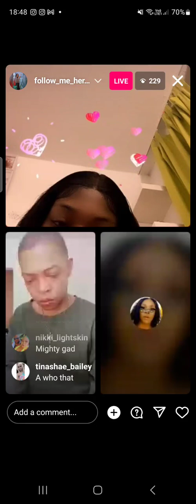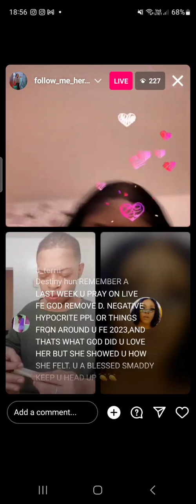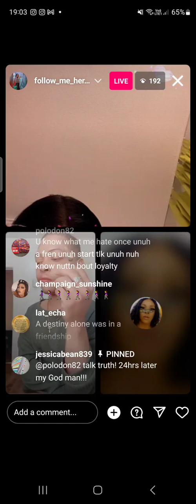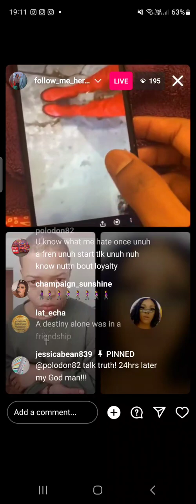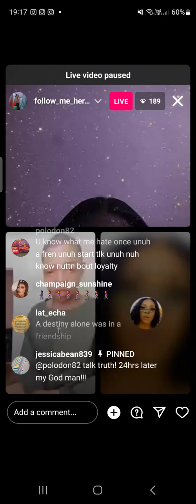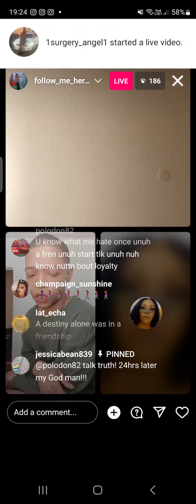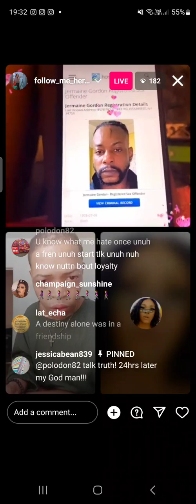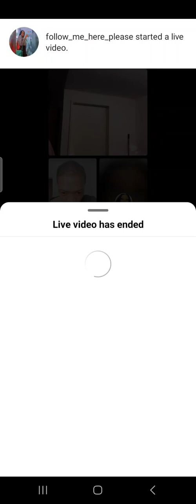DESTINY AND KEKE RUB OUT O'NEIL & JADA PPL NO SAH DIS NO SAFE!!